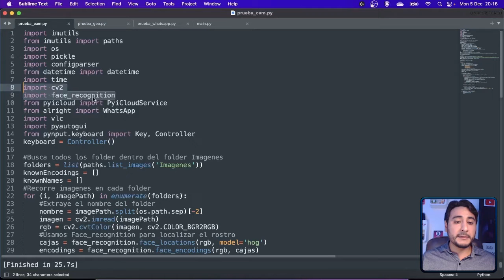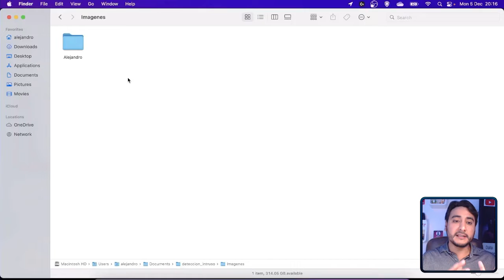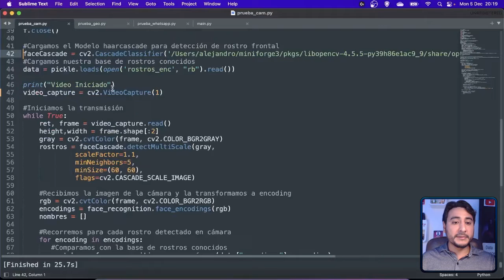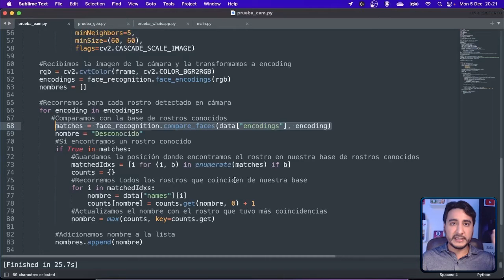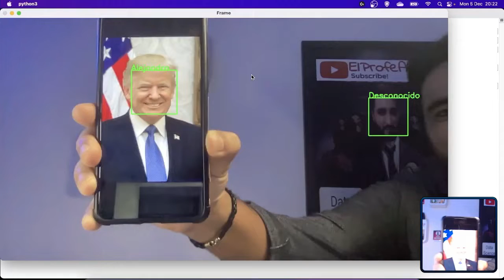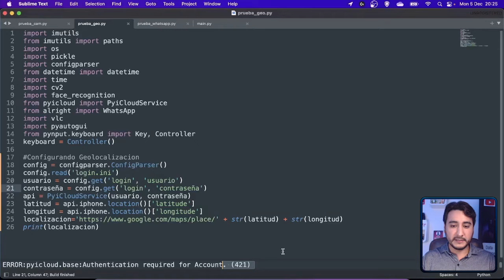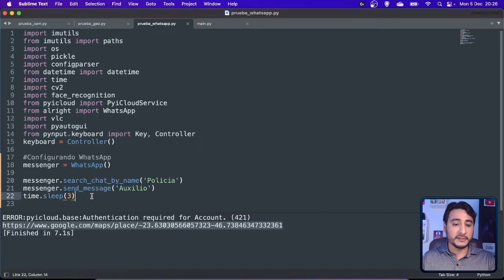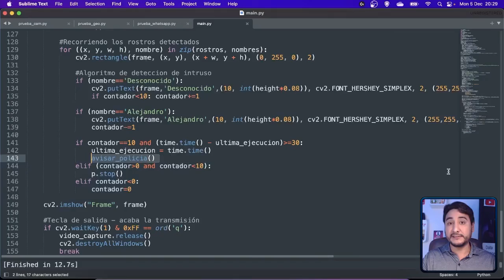Cómo evitar robo de vehículo con Inteligencia Artificial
En este video te voy a mostrar cómo puedes utilizar la Inteligencia Artificial (IA) para evitar el robo de tu vehículo. Construiremos un script en Python capaz de reconocer si existe un intruso al volante aplicando una técnica de IA llamada Face Recognition para después enviar el rastreamiento a la policia. Como proyecto vamos a construir un Detector de Intrusos, reconociendo el rostro de la persona que está al volante, si un intruso es detectado entonces capturamos una imagen del intruso, geolocalización, fecha y hora del robo y la placa del auto y se la enviamos al WhatsApp de la policia para que puedan rastrear el vehículo, en paralelo, activamos una alarma potente para intentar que el intruso desista del robo.

¡Videos nuevos todos los miércoles! A las 6pm México * 7pm Colombia * 8pm Bolivia * 9pm Argentina/Chile

Producción audiovisual: Henrique Balleiras